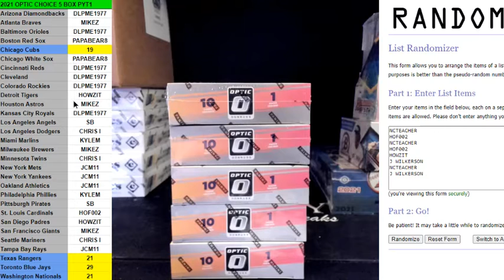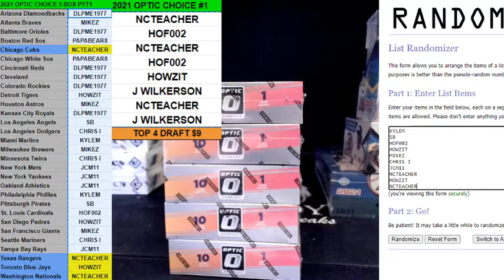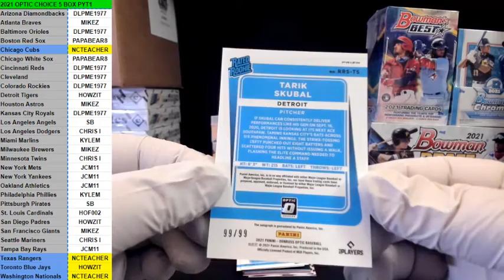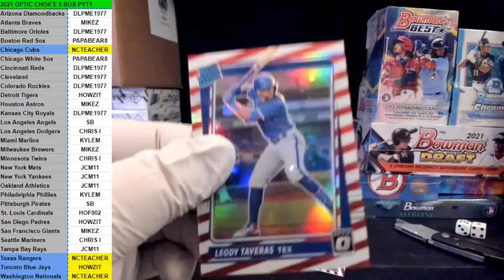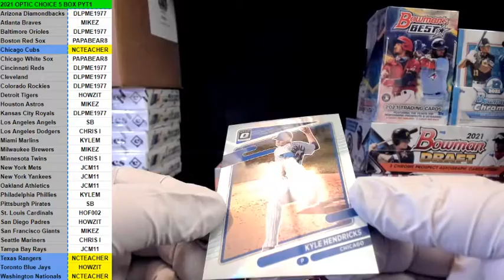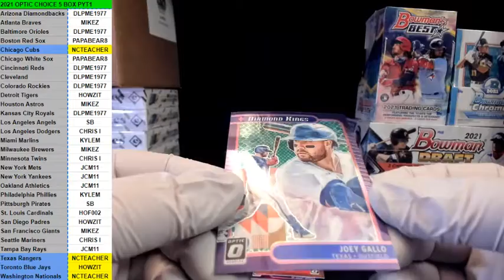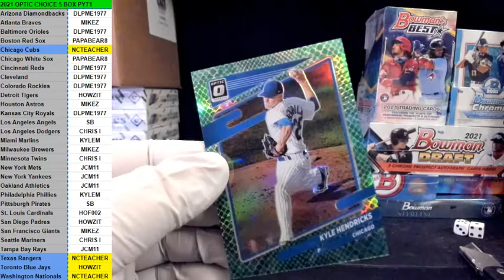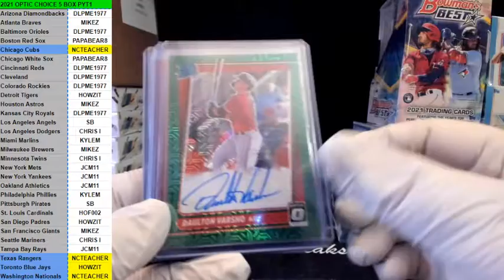2021 DONRUSS OPTIC CHOICE 5 BOX PYT1